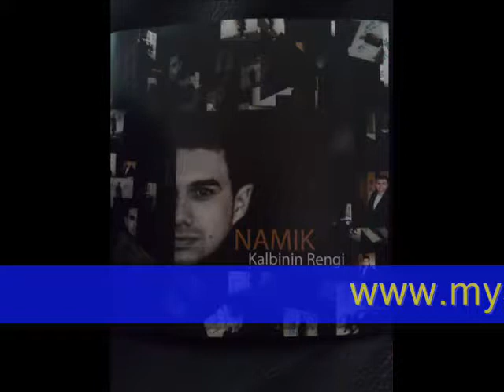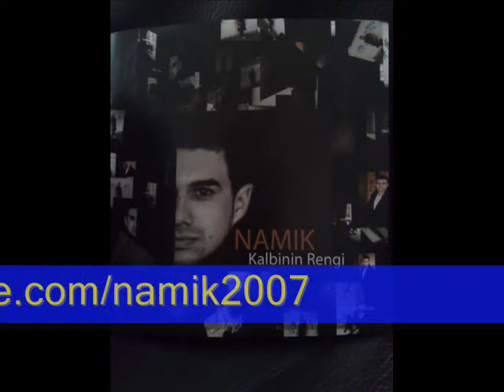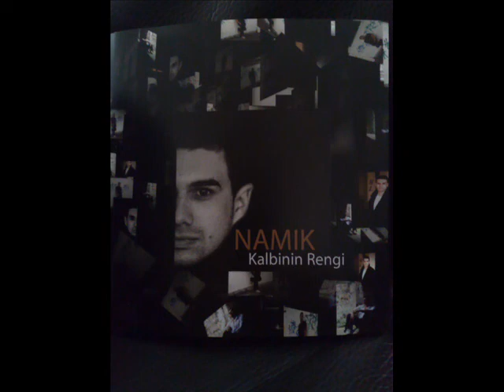melek yuzlum NAMIK